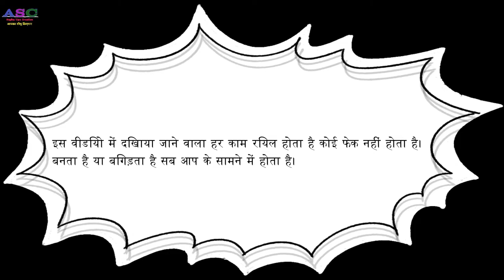Low Spark in mosquito bat repair | How to repair mosquito bat | spark kam aa raha h kya kare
Hello doston

Video cover
mosquito killer racket, mosquito badminton, Insect Killer Bat, repair mosquito racket, How to repair mosquito killer racket Low or no Shock

1. Boya M1 colour mic
2. Back wall Rgb Light 50watt
3. Sony 16gb Pendrive
4. Non Stick Fry pan
5. Women Hand bag
6. CD DVD Case 40Nos
7. Zebronics cpu cooler
8. Jumper wire male to female
9. K7 total security 1yr one pc
10. Belive-Me Velvet 300 TC Bolster Cover (Standard_Blue)
11. Harris Hawk 7 1/2 Inch Hand Drill Machine
12. 6X4 Inch Size Copper Clad Board PCB
13. Banka Drill Chuck With Key
14. 35 Foot 180 LED Lights on Cotton Belt
15. BELLSTONE Welding Helmet without Glass
16. Camera Stand Clip Bracket Holder Tripod
17. Portable Fishing Hook Type Digital LED Screen Luggage Weighing Machine, 50 kg
18. printed back cover for xiaomi redmi note 3 Multi-Coloured
19. LED Pixel WS2811 IC for Hobbyist 50 Pixel
20. Waterproof RGB Remote Control LED Strip Light (5 m)
21. 6mm Polyolefin HeatShrink-Tube Sleeve (3 Meters, Blue)
22. CAT6 Patch Cord RJ45 Pure Copper (1 m)
23. 5.1 tda2030 Based 150 W Amplifier Board with Connector
24. MDF Thick Strong 8 MM Board Sheet (Brown, 24 inch x 16 inch)- Pack of 2
25. One For All Mother Board/PCB of Inverter 100 watt
26. Consistent 2 GB DDR2 RAM Desktop,1333MHz
27. RS775 High RPM Torque 12V Brushed DC Big Strong Motor